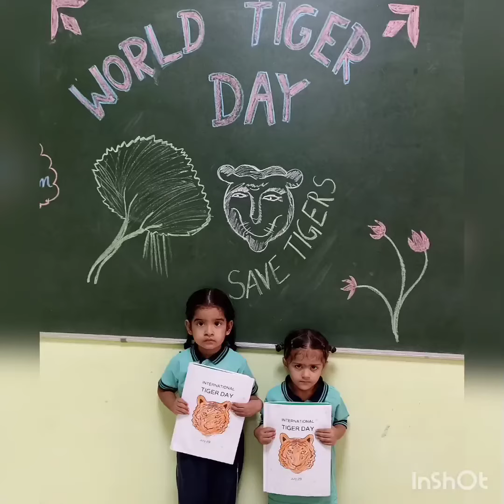Tiger Day Activity (Blooming Orchids- A)